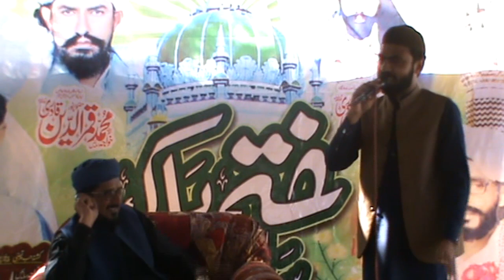YASIR ALI GOLARVI Mehfil-e-Naat 2021Barsi Mian Muhammad Akram Kahdim Darbar Mahni Sharif 5wan meel